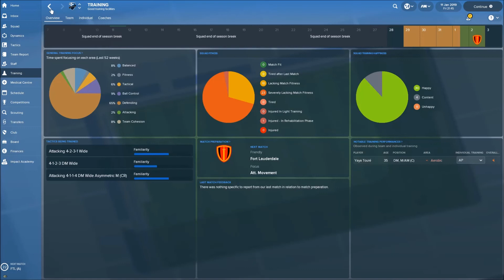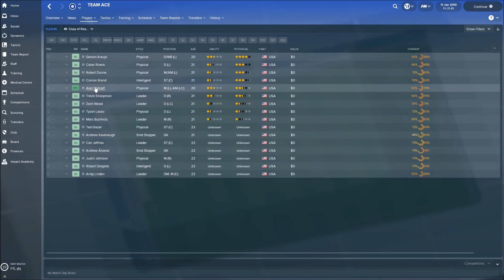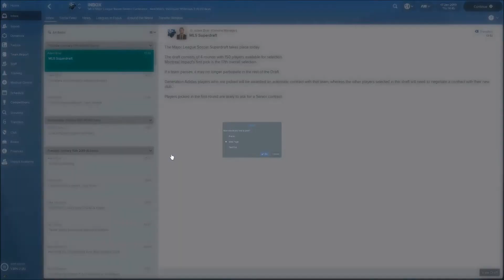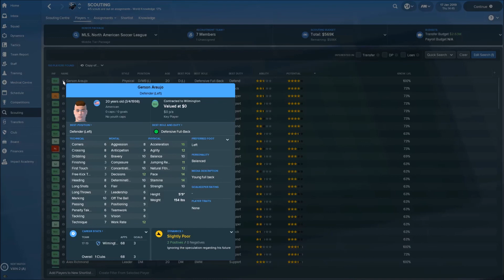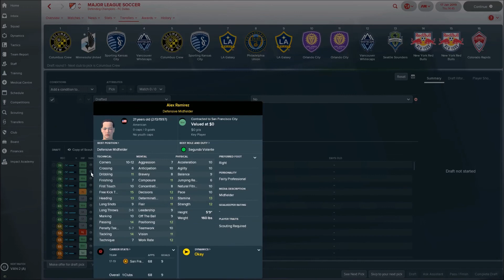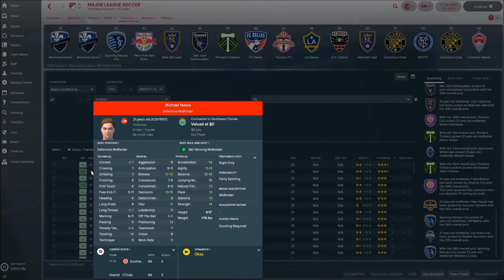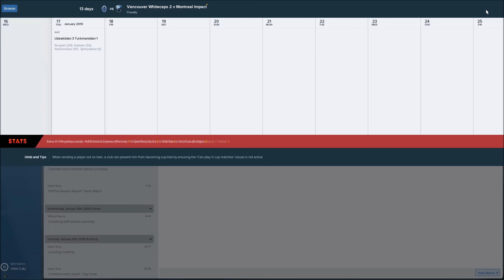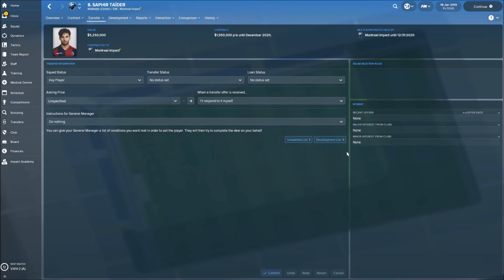Football Manager 2018 | MLS | S2 E2 | MONTREAL IMPACT | PRE SEASON SPECTACULAR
-MLS COMBINE
-MLS SUPERDRAFT
-TRANSFERS
TEAM X vs TEAM CONTROL